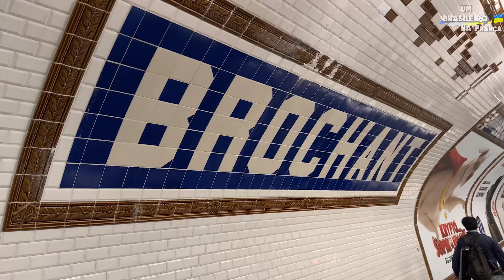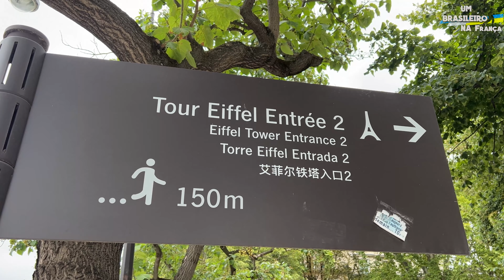Um dia em Paris com amigos! O que fazer? Dica de Viagem, Paris, França!!!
Roteiro rápido em Paris com dicas dos principais pontos turísticos,
que podem ser visitados durante sua viagem.
Um dia em Paris com TorreEiffel, Louvre, ArcodoTriunfo e SacreCoeur.
Tem ainda visita dos amigos do canal Prosperare na Estrada macarons na